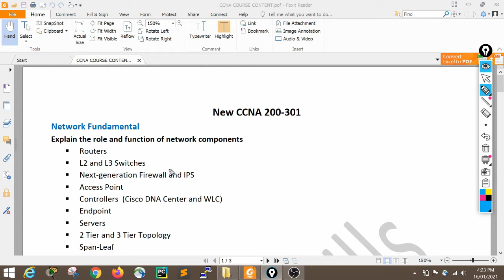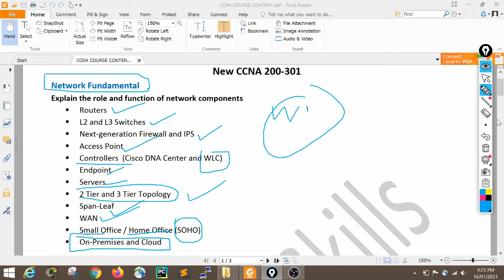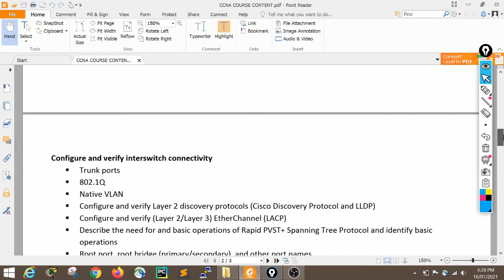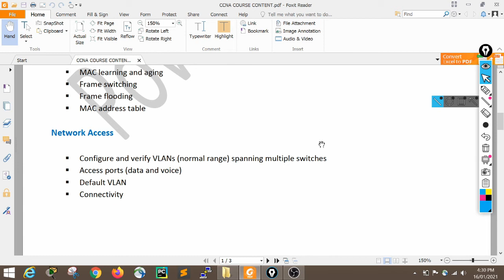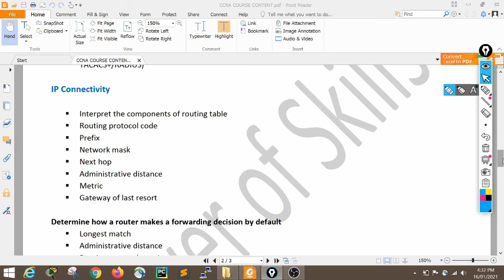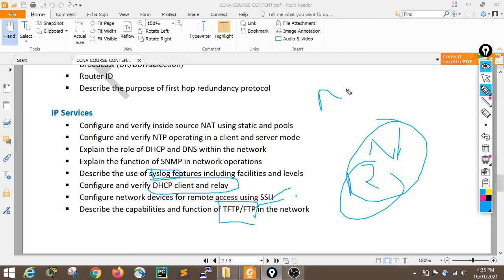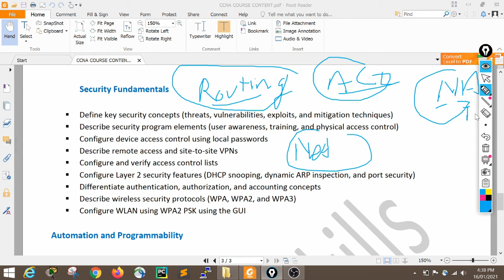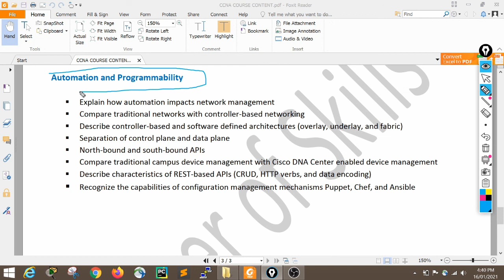CCNA 200-301 Introduction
We also provide Computer Basic Training Course, CCNA , Windows Server 2016 Administration on, Web Designing Online Classes

* CCNA Fees: 2999 /- (Duration 3 Months)
* Windows Server 2016 Administration Fees: 3999 /- (Duration 3 Months)
* Web Designing Fees: 2999/- (Duration 2 Months)
* Computer Basic Training Course Fees: 1499 (Duration 3 Months)